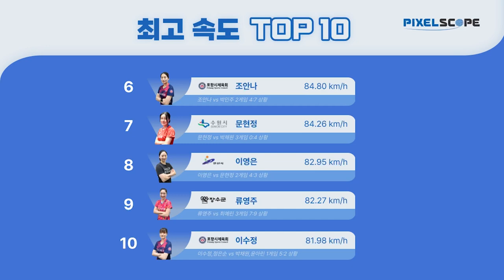내셔널리그(여) 최고속도 하이라이트 | 2022 두나무 한국프로탁구리그